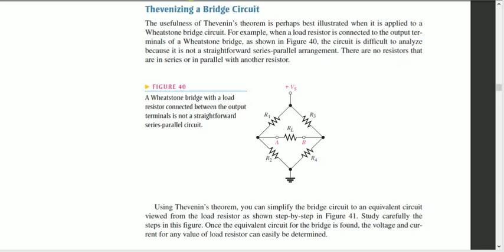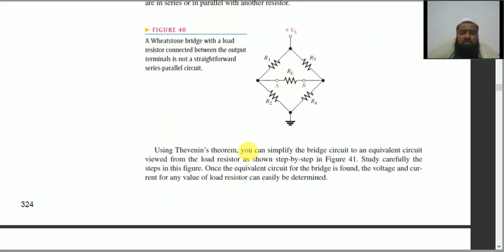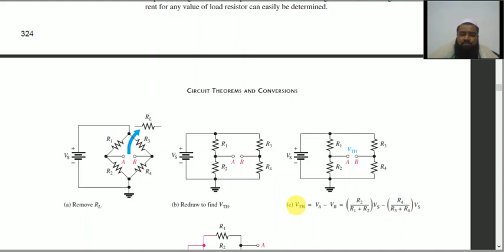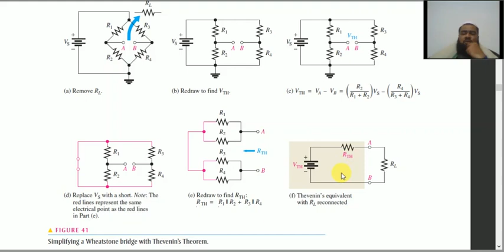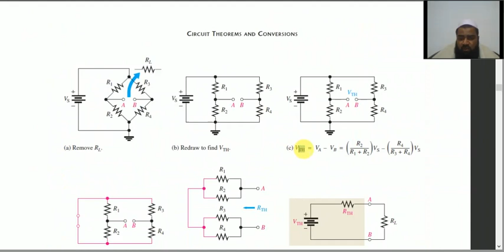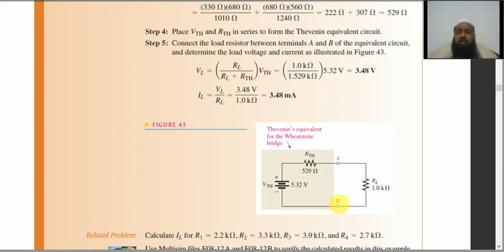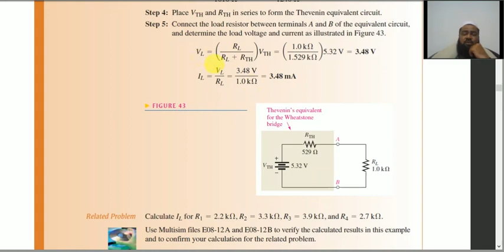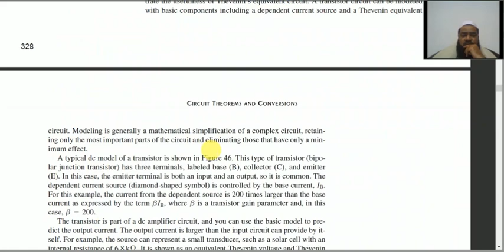Circuit Analysis Lecture 21 Pashto | GPGC BS Electronics Naveed Ahmad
Musa General channel, gta v mission, general knowledge, education video, funny, entertainment,